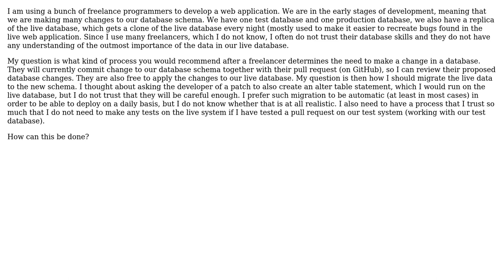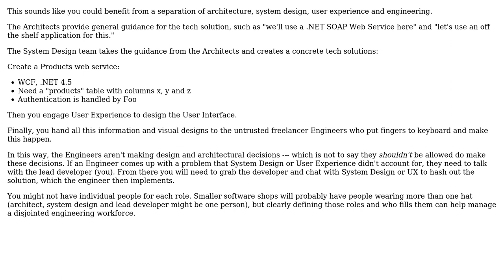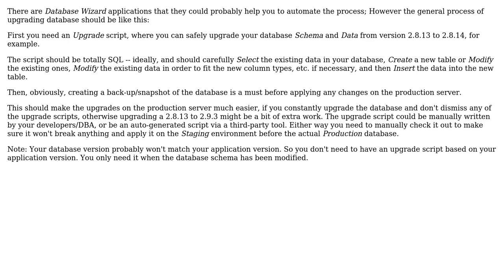Software Engineering: How should the database schema be migrated? (3 Solutions!!)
Software Engineering: How should the database schema be migrated?

With thanks & praise to God, and with thanks to the many people who have made this project possible! | Content (except music & images) licensed under CC BY-SA | Music | Images & others | With thanks to user Mahdi user Greg Burghardt user David and the Stack Exchange Network Trademarks are property of their respective owners. You are responsible for your own actions.